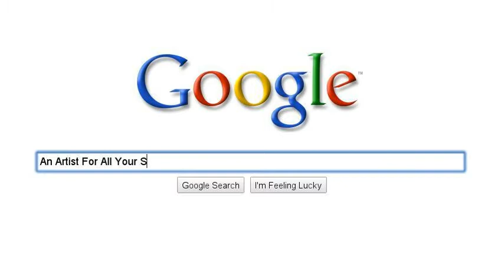A Tale of a Culinary Artist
Culinary Artist: Chef Ruben Nolan aka Chef Roux